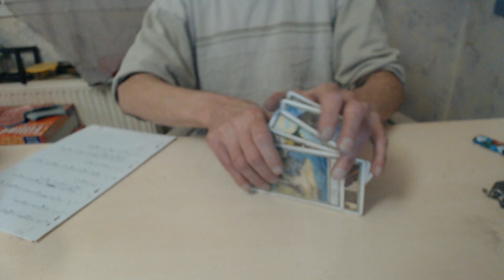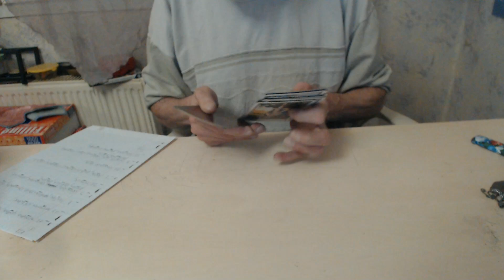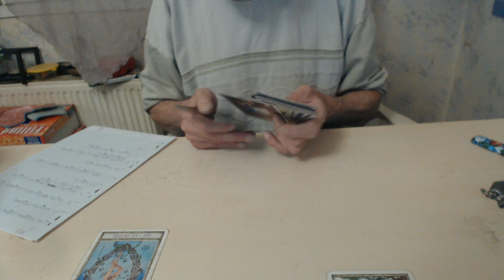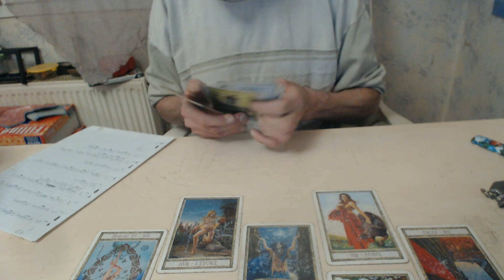prédiction France du 03/04/2023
bonjour , en ce lundi 03 avril je viens vous présenter mes prédictions pour la france